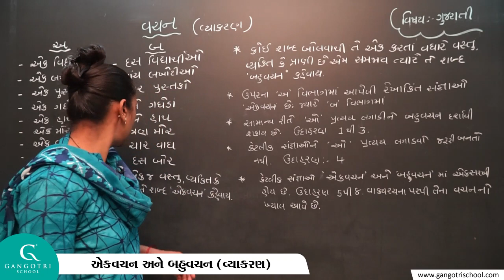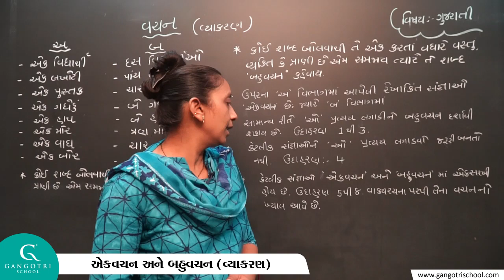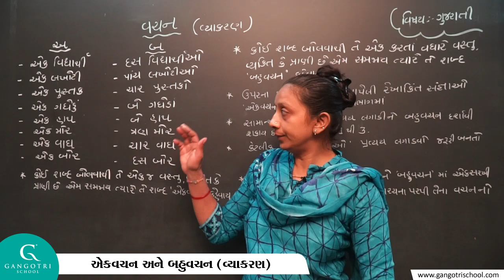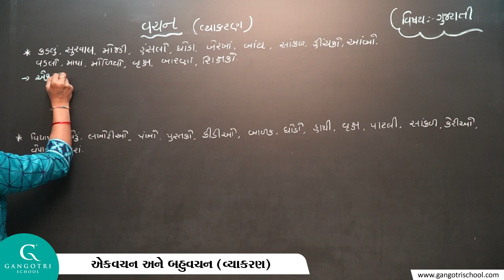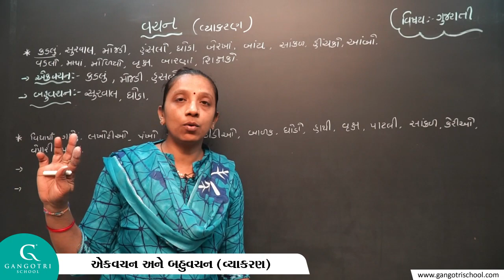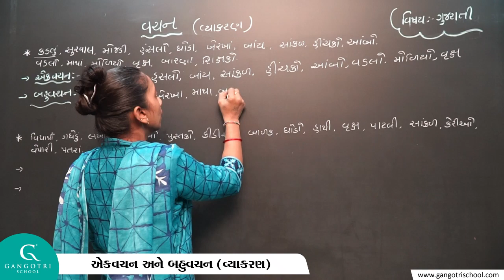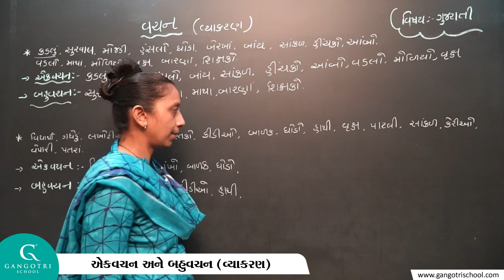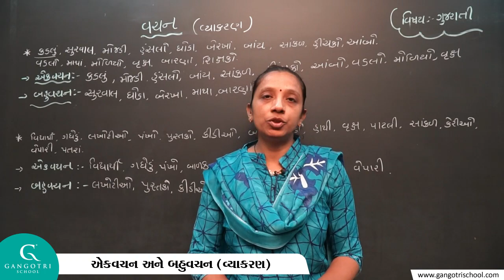ગુજરાતી ।। એકવચન અને બહુવચન (વ્યાકરણ)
Gujarati || Vachanparivartan